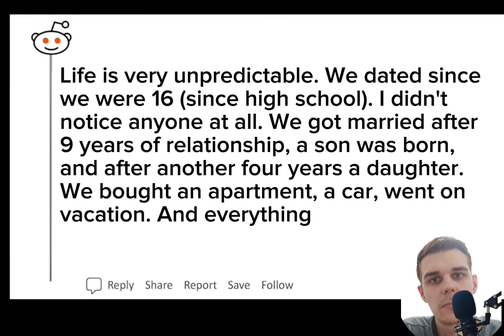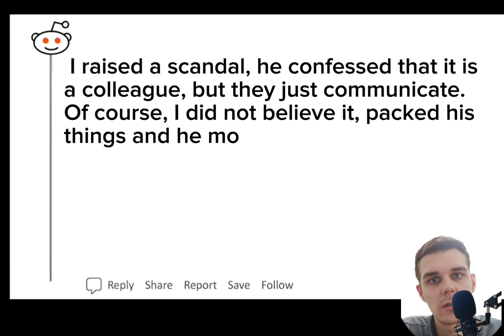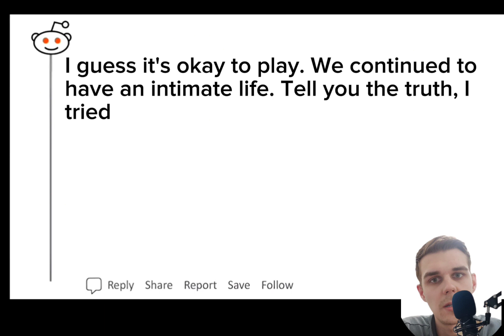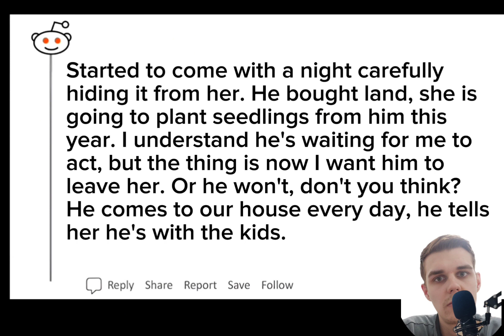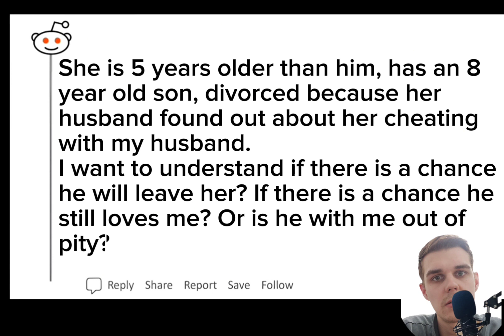Cheating Wife Stories,Wife and Mistress The Art of Coexistence, Reddit Cheating Stories, Audio Story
Immerse yourself in a compelling story with Reddit, where topics of mistresses, cheating, and complicated relationships are discussed without filters. Uncover the secrets of this stunning saga where every forum post becomes the next step in a maze of feelings. Wife, mistress, cheating, it all explodes in a story that will make you think that true love can get you through anything. Are you ready to dive into a world of emotions on the edge of reality?